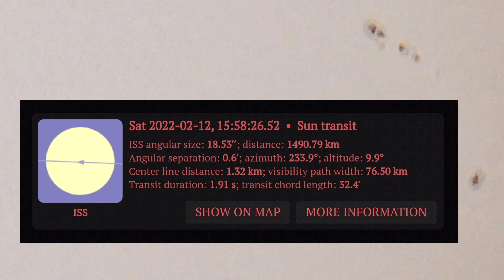4K Mezinárodní vesmírná stanice přelétá přes slunce (1490km) Nikon P1000